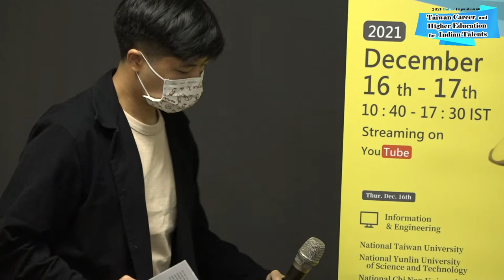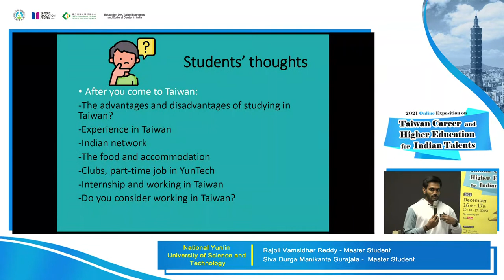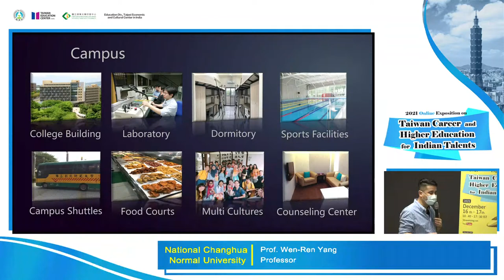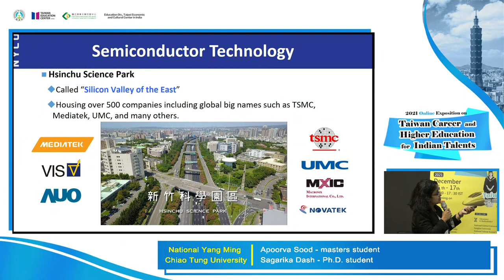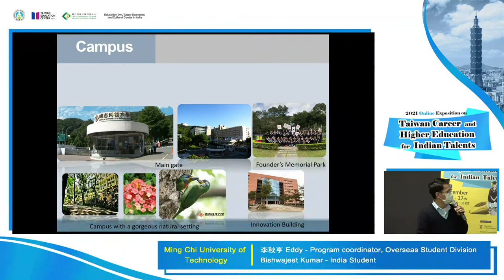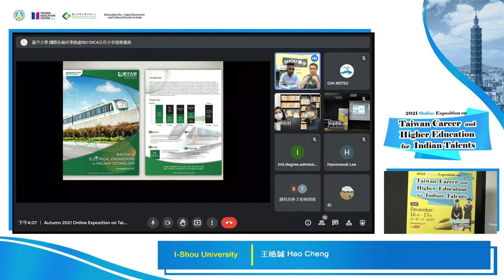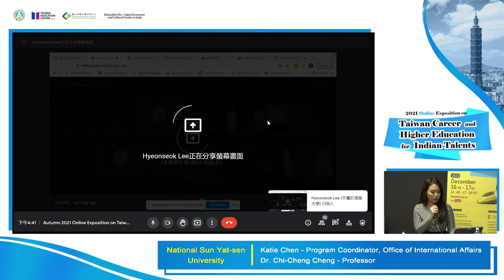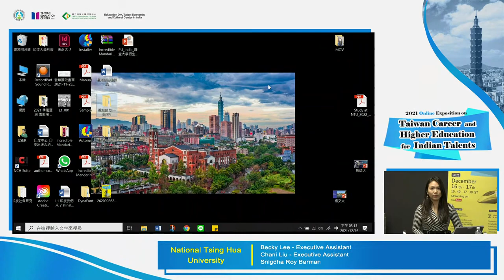2021 Online Expo on Taiwan Career and Higher Education for Indian Talents （Autumn） December 16 (1)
00:00 opening remarks

 Discipline Cluster on Information&Engineering
【Session A 】
25:18-National Taiwan University
46:40 National Yunlin University of Science and Technology
59:45   National Chi Nan University
1:15:10  National Changhua Normal University

【Session B 】
1:44:30 Providence University
2:01:40 National Yang Ming Chiao Tung University
2:16:00 Yuan Ze University
2:32:00 Ming Chi University of Technology

【Session C 】
2:58:30  I-Shou University
3:17:27  National Formosa University
3:31:32  National Sun Yat-sen University
3:52:40 National Tsing Hua University